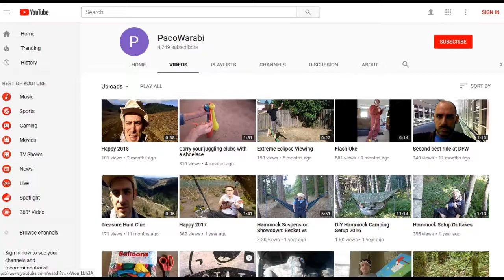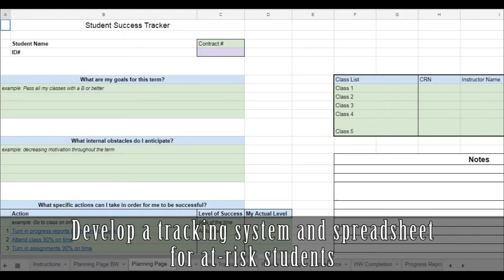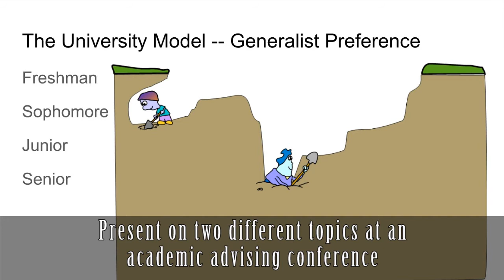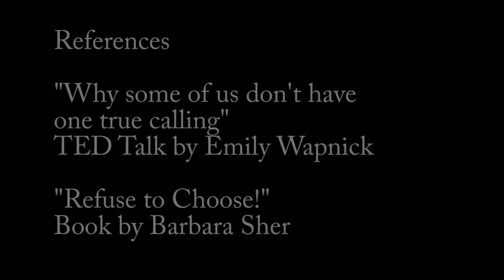Paco's Generalist Manifesto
For this video, I tell you a little about why my videos are so random and sporadic.

Thanks to Kim Eitner, my coworker and juggling partner, for letting me steal pictures of International Night from her Facebook account.